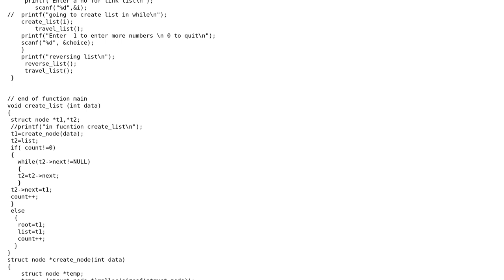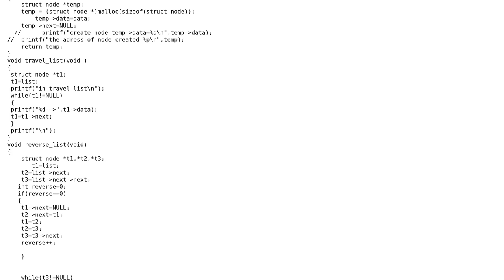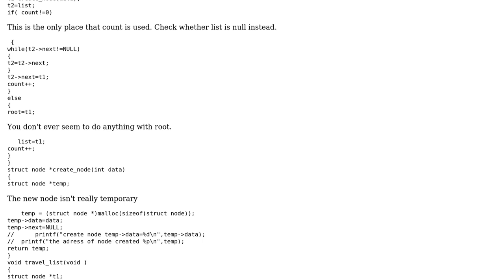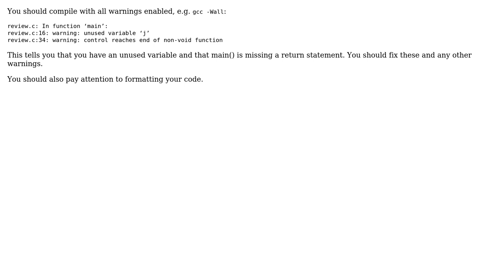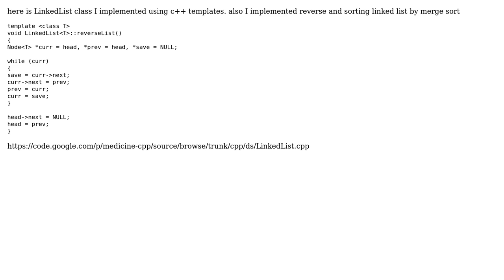Code Review: Creating and reversing a linked list (4 Solutions!!)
Code Review: Creating and reversing a linked list

With thanks & praise to God, and with thanks to the many people who have made this project possible! | Content (except music & images) licensed under CC BY-SA | Music | Images & others | With thanks to user Winston Ewert user Registered User user Paul R user Medicine user King user Jamal and the Stack Exchange Network Trademarks are property of their respective owners. You are responsible for your own actions.